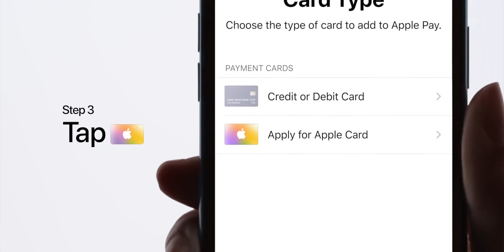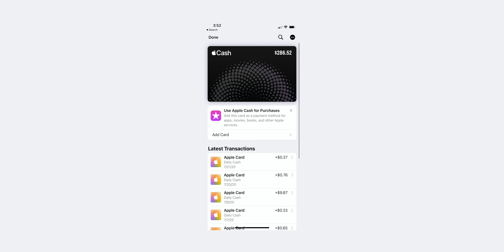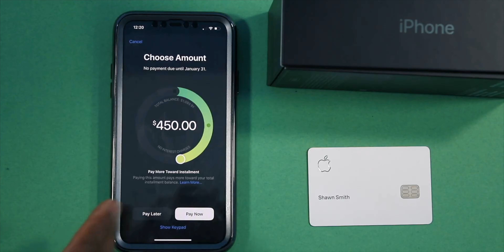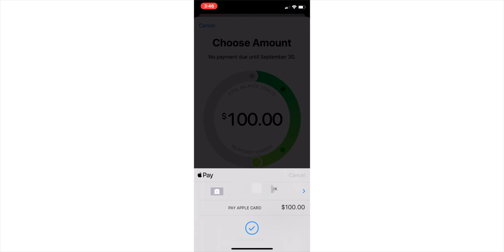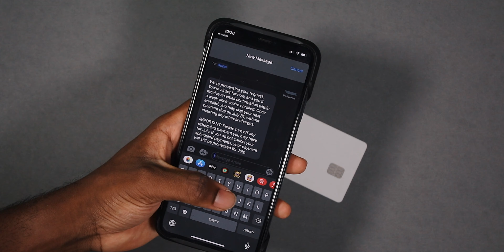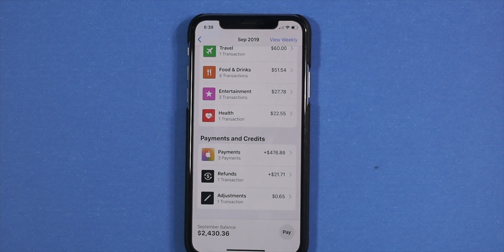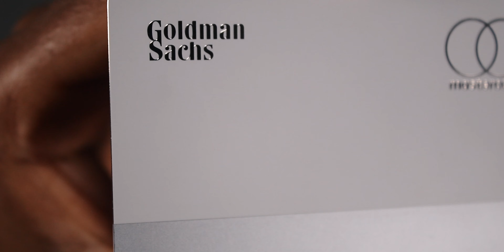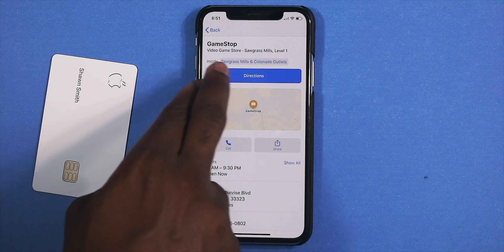Apple Card One Year Later Review - Worth Applying?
The Apple Card in 2020. Here's my comprehensive review!

MY GEAR
• Studio Lighting
• Current Laptop
• Ultrawide Monitor